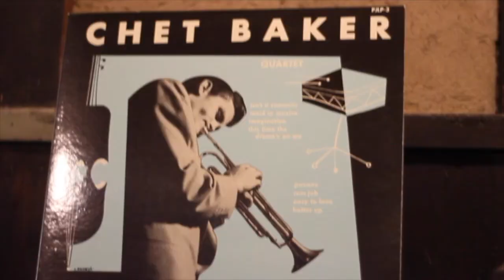Traditional Cafe in Japan - 喫茶店 Kissaten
Kissaten - A kissaten is an old style Japanese tearoom that also serves coffee and sweets. As those who have lived in Japan for many years can attest, kissatens seem to be dying out in a number of respects. There were many more kissatens to be found 20 years ago than there are today, and many of the ones that are still standing are small and arguably run-down for the most part.

Kissaten is somewhat different to a regular Cafe, it had a very relaxed atmosphere. It wasn't crowded like most coffee shops these days, with jazz music playing in the background, it was very chilled and authentic.

This kissaten, with its large bay window overlooking a Japanese garden, was started over 20 years ago by Koyama-san who learned the basics of roasting and brewing at Café de L’Ambre.